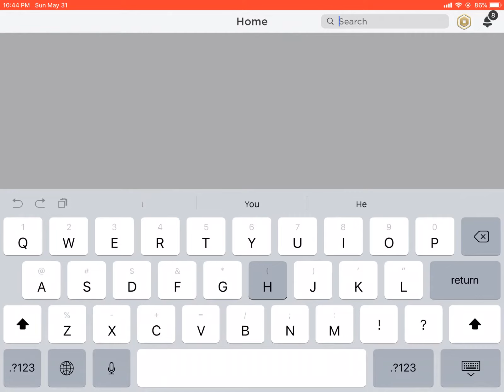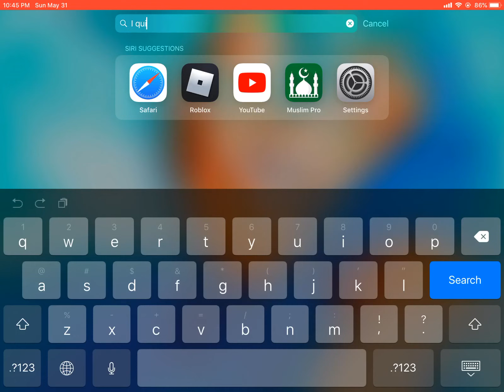Rage quitting on my first video?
My first video absolutely terrible but it’ll get better soon I promise.